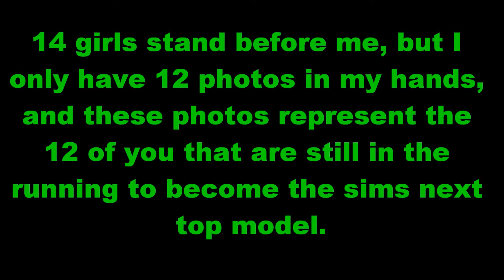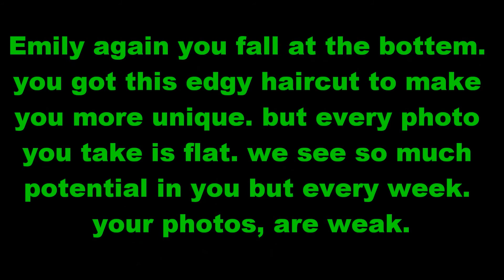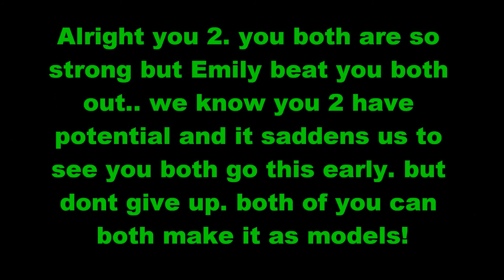Sims Next Top Model: Cycle 4 Ep3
music and audio in this video is not mine and is used for entertainment only.